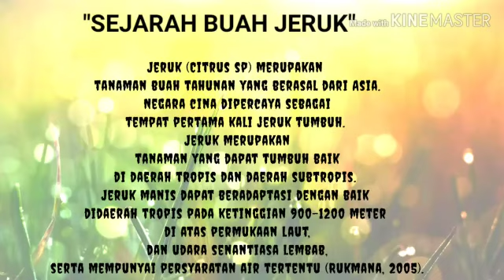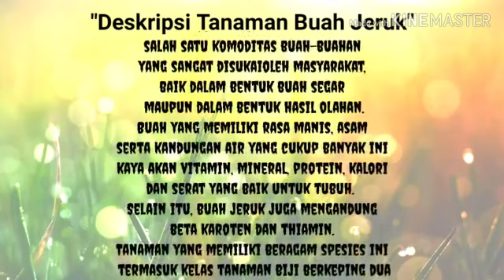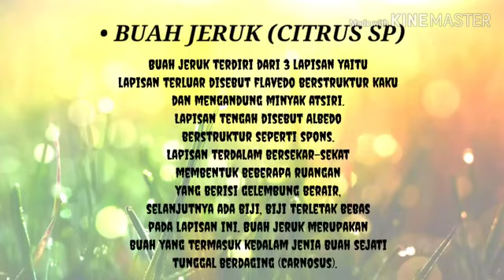Morfologi dan Anatomi Buah Jeruk (Citrus sp.)